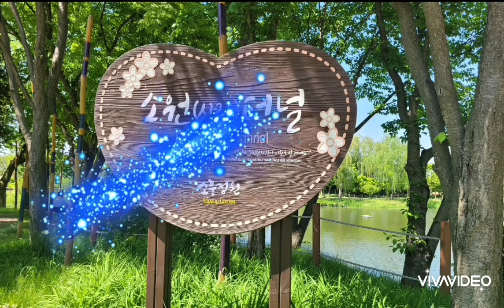김광석노래다시듣기 주옥같은노래#